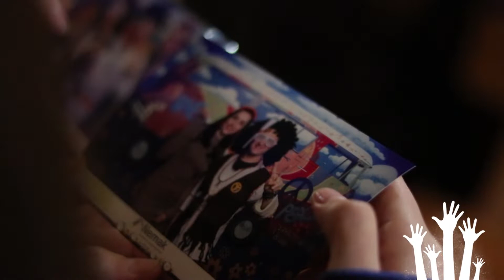Agentura DanceMission.CZ / Promo 2019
Příjemný den Vám přeje
Umělecko-produkční agentura
DanceMission.CZ